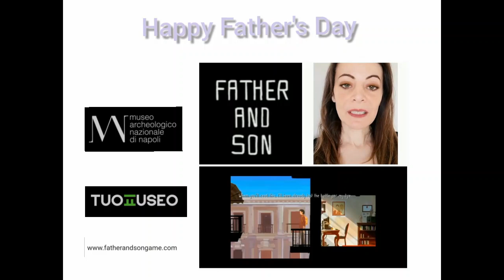Father and Son Videogame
The first game published by an archeological museum